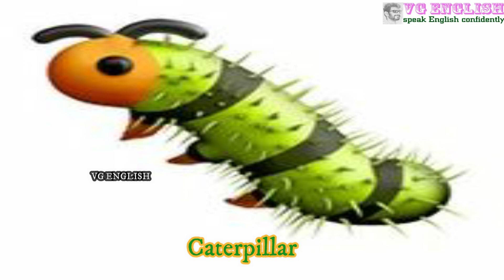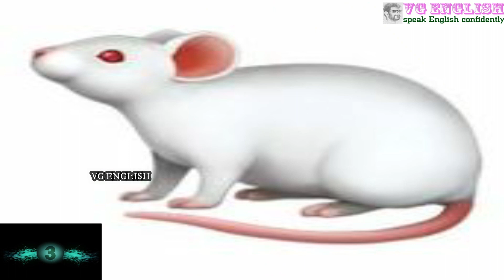Riddles 7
top 10 riddles
the best 10 riddles
puzzles
VinothGowrishankar